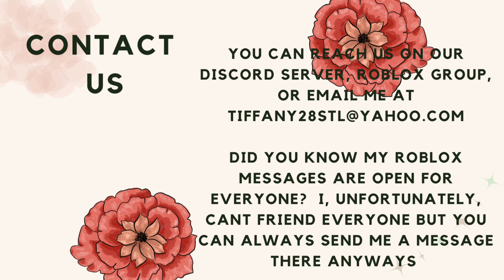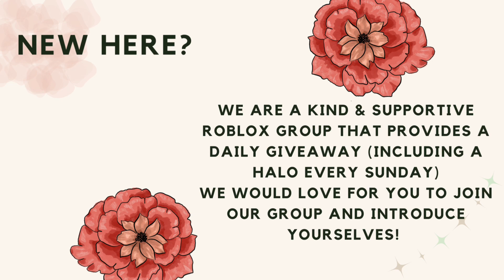ROYALE HIGH WHIMSY BODICE GIVEAWAY RH GW royalehighgiveaway - UPDATE - winner is koalasleeper365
Entry for the whimsy bodice giveaway will close on 02-02-23 at midnight cst & mermaid halo 20 will close at midnight cst on 02-04-23 you can enter until then